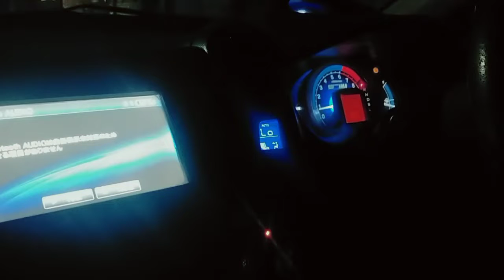Hawa ke Jaisay Chalta hoon